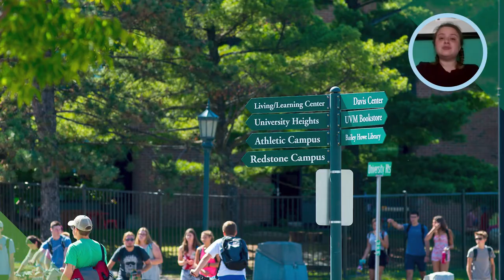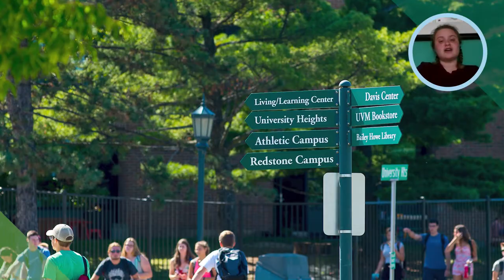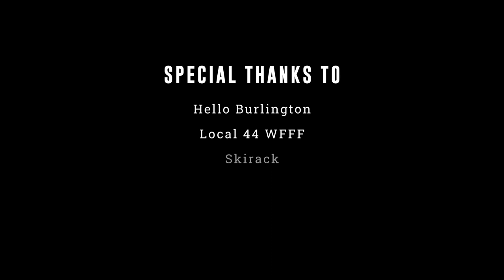Why I Chose UVM: Emma '20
Emma, a senior graduating in 2020, wants to tell you about the variety of academic combinations and opportunities at UVM.